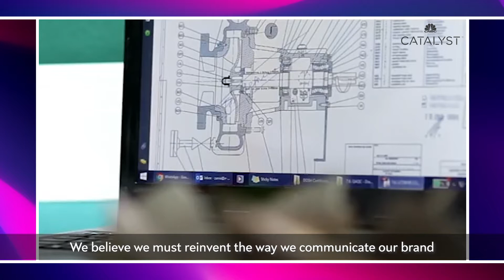Yusni Binti Mohamed Yusop, Serba Dinamik | CMO Now series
Serba Dinamik's Vice President for Corporate Communications, Yusni Binti Mohamed Yusop joins us in this special episode.

Leading the group communication for Malaysia-based international engineering services company, Yusni shares the importance of staying agile, demonstrating how the company has ventured into new areas to stay competitive.

This series is part of a special feature under CNBC Catalyst’s CMO Now community, a home for global brand and marketing leaders to discuss and share insights on the latest challenges and opportunities facing the industry.